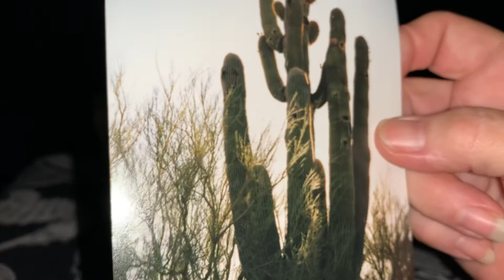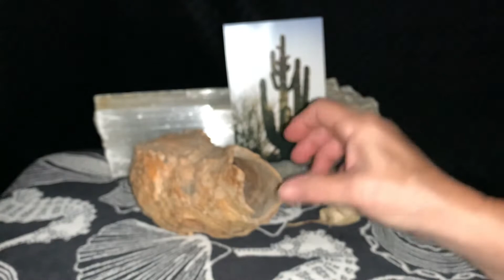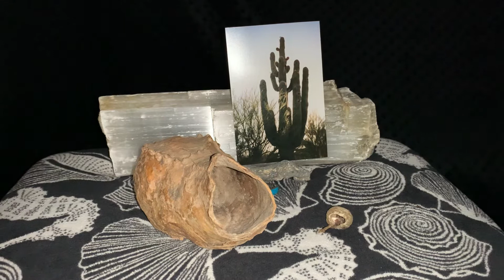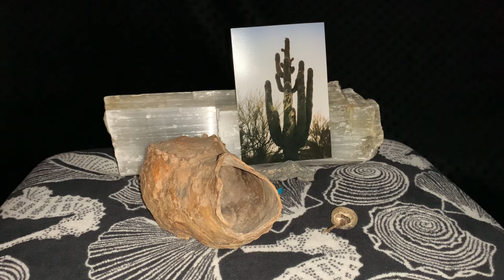MAKER OF THE YEARS! 🌵🌤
God started giving me songs when I was 10 years old.
There are over 200 and counting!!!
He has given me this way, to share them all with you now!

God Richley Bless your Spirits as you Listen.